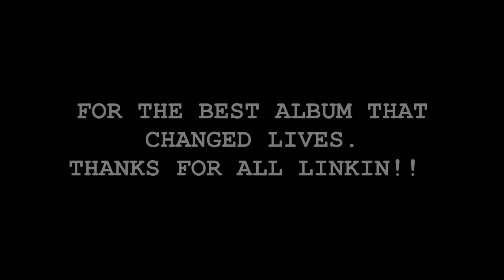LINKIN PARK - ONE STEP CLOSER - Joan Gabriells (Drum cover)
Buenas gente, aprovechando que hace poco fue el aniversario de uno de los mejores discos de Linkin park, les dejo con este pedazo de tema del Hybrid Theory. Espero que la disfruten!!

Drums set up:

- 15" Hit - Hat med pure alloy Meinl
- 18" Crash - Pure alloy Meinl
- 10" Splash Meinl HCS
- 22" Ride - med pure alloy Meinl
- 19" Crash - Traditional Med Thin Byzance
- 14" Stack MV (Joan gabriells siganture)
- 18" China - Traditional Byzance

. Powerfullsound drums
. Beyerdynamic TG Drum Set PRO M MKII
. Software: Reaper and Sony vegas pro 15
. Tascam interface 16x8
. Roland cables
. Promark 5A TX5AW Hickory
. Evans Drumheads
. Gibraltar/MV hardaware
. Huawei note 5 cam phone.
. Nikon D3300
. SK8 CAM
. Audio-Técnica ATH-M50x
. kz in ears